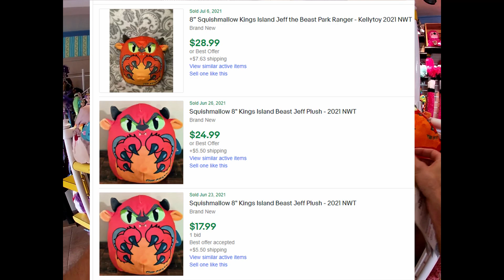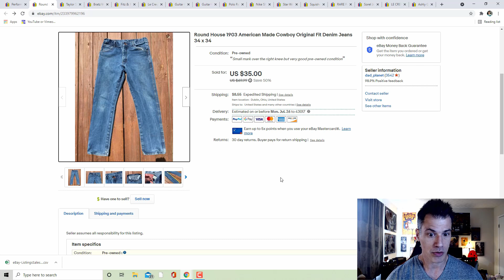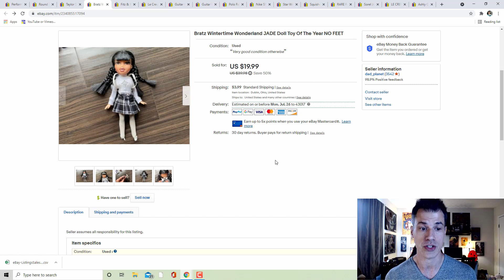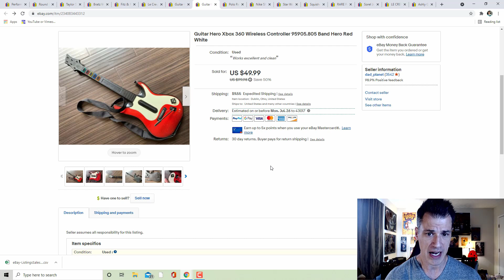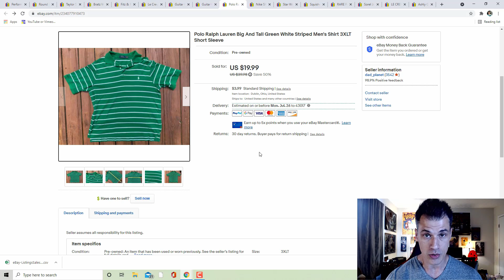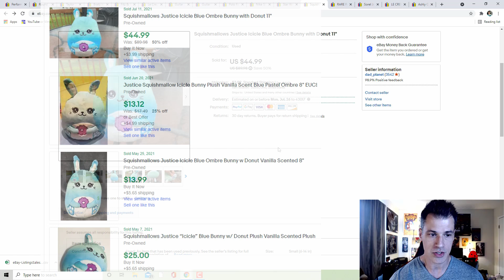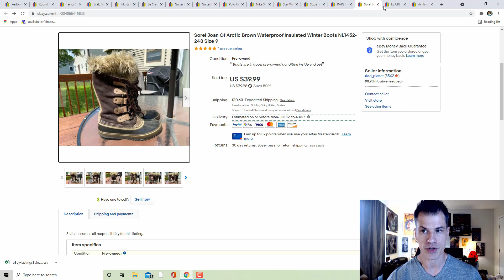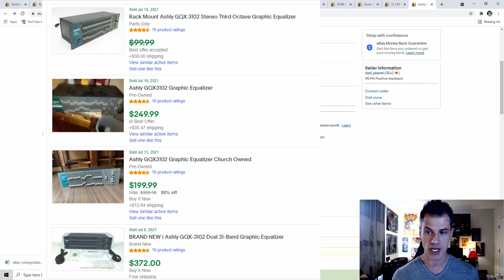What Sold on eBay July 8th - 14th, 2021 - SOLD on Vacation!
There are items to resell everywhere you look - even at the amusement parks! Some bonus BOLO's in the beginning as well as 15 items that I sold this past week that you need to keep your eye out for in thrift stores, garage sales, or estate sales!

Sending mail? Send here:
Dad Planet
6724 Perimeter Lp Rd Suite 339